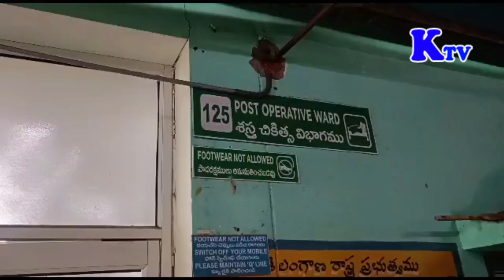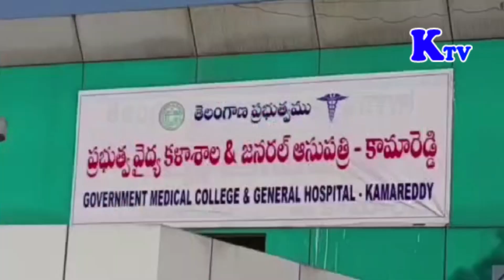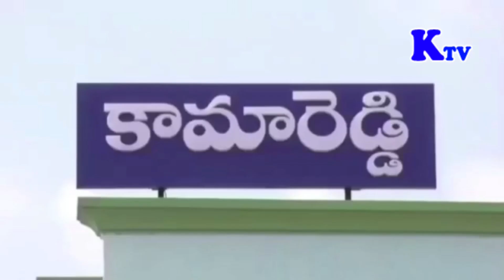Hospital Building Problems dont Join these hospitals be careful while going to hospital rain alerts